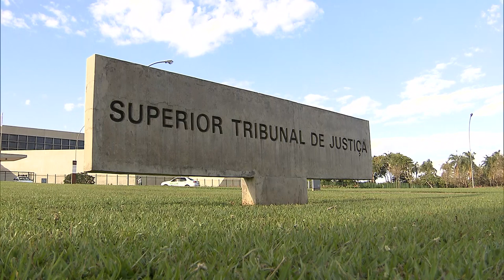CEF pode contratar serviços jurídicos terceirizados (03.12.2019)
​A terceirização dos serviços jurídicos pela Caixa Econômica Federal (CEF) não é ilegal, tendo em vista que não integram a atividade-fim da instituição. O entendimento é da Segunda Turma do Superior Tribunal de Justiça.